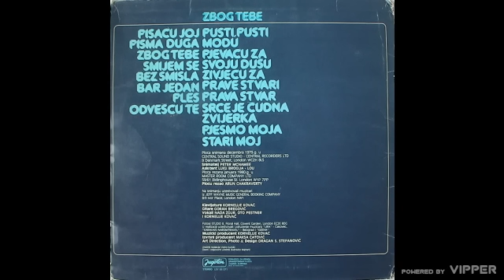Zdravko Colic - Stari moj - (Audio 1980)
Follow Zdravko Čolić
► Digital Services

Muzika: Korenlije Kovač
Tekst: Goran Bregović
Aranžman: Goran Bregović, Kornelije Kovač